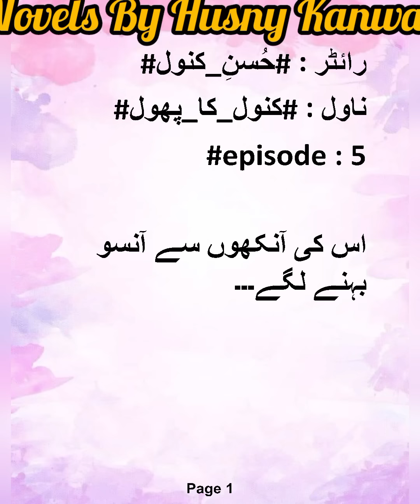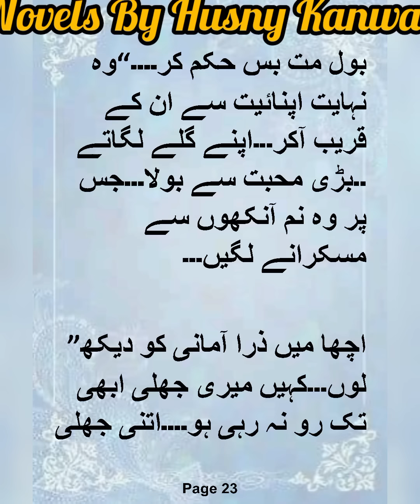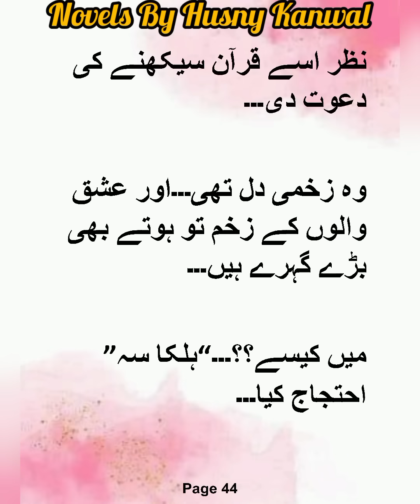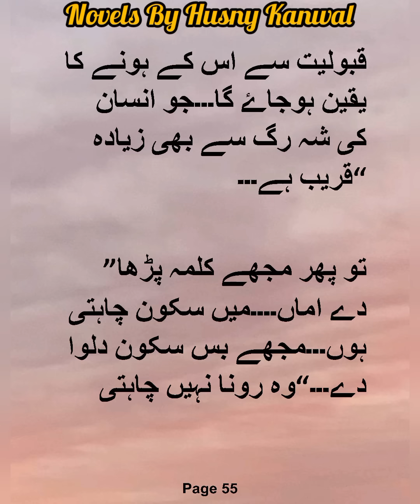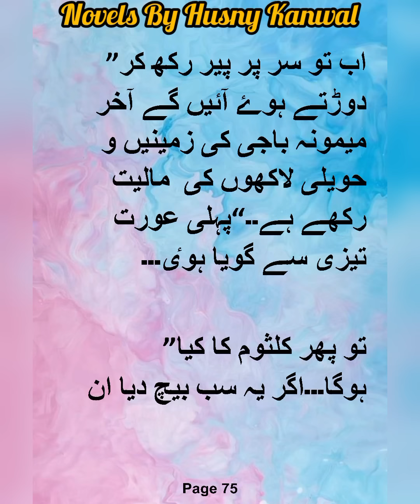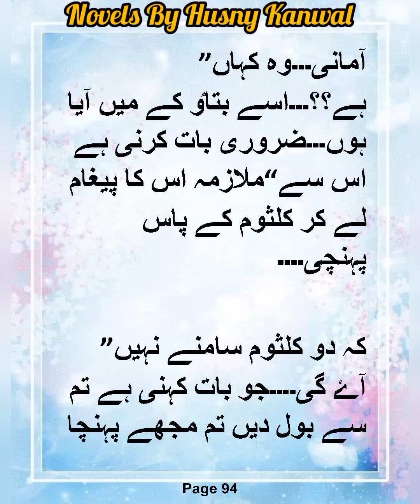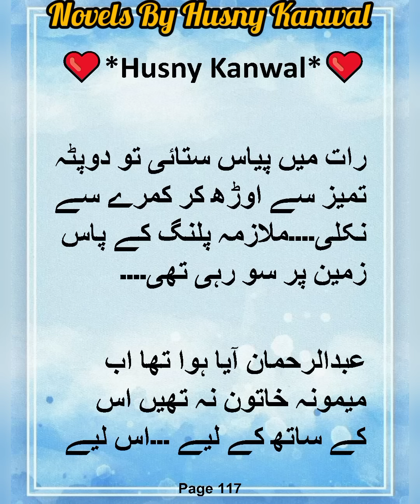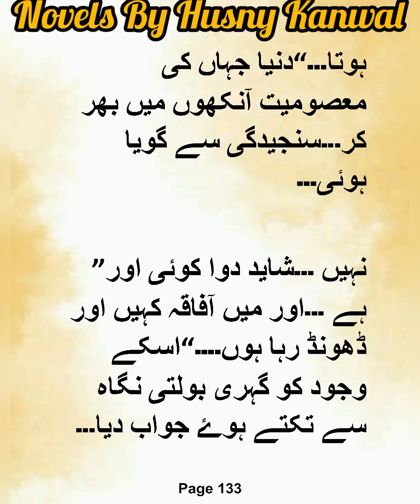Deewangi😍💞|Kanwal Ka Phool|Episode:5|Writer:HusnyKanwal|Romantic short story|Voice:laiba|HK❤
novels
romance novels
revenge based novels
today novels
love story novels
qalbi muhabbt
bold novel,
muhabbat,
love after marriage
Cousin marriage
Second change marriage
Innocent heroine
Arrogant hero